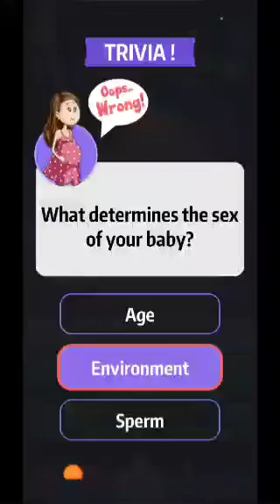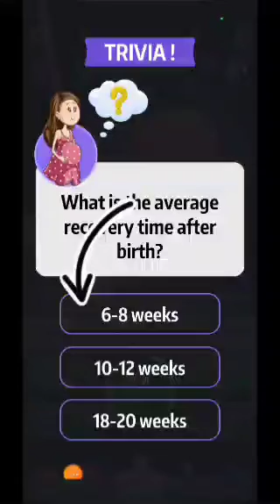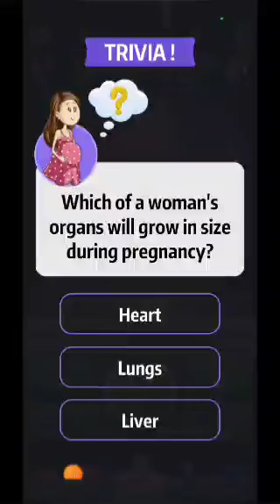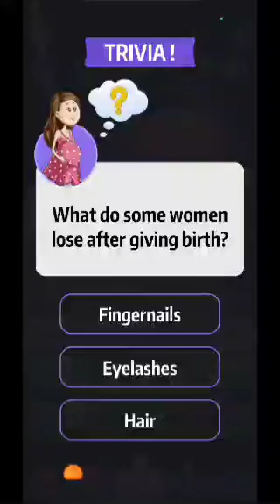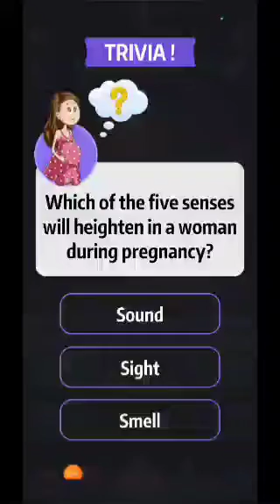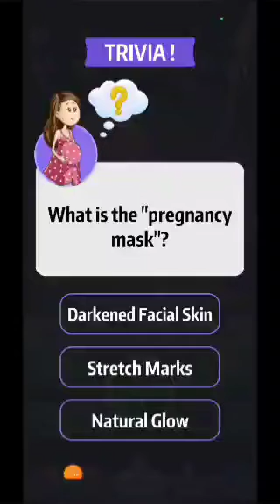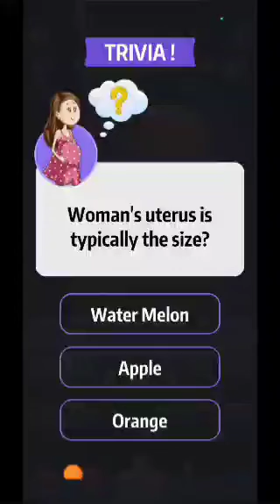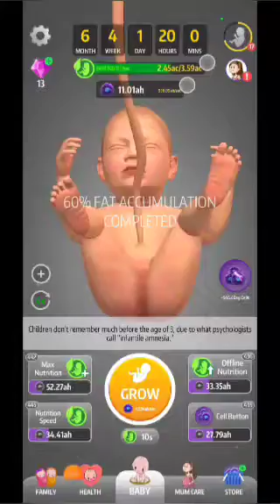Baby simulator pt 7 "ALMOST THERE"!🤩😍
Welcome back to the YouTube channel if anyone is new make sure to like and subscribe hear we go this app can teach us what's is to learn about Is pregnancy during 9 months.
This is Pt 6 Also if anyone wants to play the Game learn about this the link to download or play this is right hear...

Game is super amazing in everyway hear are the songs that are hear play the 2 if u dare...😁😁

Okay guys I can't believe we are on month 7 now I'll see u all on part 8 months later...

OK guys I can't believe we did alot of work trying to bring this little grimling a Little human. It goes for proof that God does not create humans we create ourselves outo cells.

OK guys on the next video I will be making a part 7 video I hope you all will enjoy.